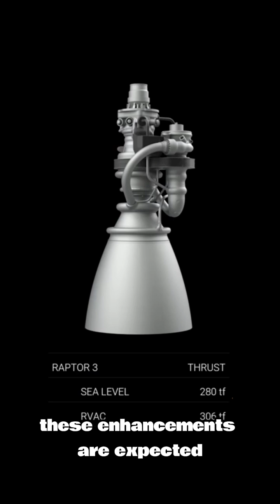Starship Presentation 2024 Summary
Elon Musk annouced at the Starship presentation 2024, that there will be more powerfull versions of starship in the near future. In Flight 3 starship could have delivered 40 to 50 tons to orbit. Starship version 2 will be able to deliver 100 tons to orbit due to slightly higher thrust and larger dimensions. With starship version 3 much bigger changes are planned. The ship will be 20 meters longer and the booster 10 meters, therefore the total length increases from 120 meters to 150 meters. To propel the heigher weight there will be 6 vaccuum engines attached to the Ship. Also the Raptor 3 thrust will be upgraded to 330 Tons. These enhancements are expected to enable Starship to transport a 200-ton payload to orbit.
The plan for flight 4, which is scheduled for may, is that the booster should land on a virtual tower in the ocean. In Flight 5 spacex aims to land the booster on the actual tower, which is interesting because spacex risks with this their only launch tower. For the land landing of the ship a longer timeline is expected, this will not happen until 2 conesecutive successful ocean landings were performed. Therefore the ship recovery is more likely to happen next year.
SpaceX is expanding its launch infrastructure, with a second launch tower under construction at Starbase and another build at Cape Canaveral. Additionally, SpaceX has confirmed plans for offshore launch sites in the future.
This year, six additional boosters and ships are being constructed, primarily for orbit liquid transfer tests. Booster 11 and Ship 29 have both completed static fire tests and are nearly ready for Flight 4.
Follow our Youtube Channel for more content like this.